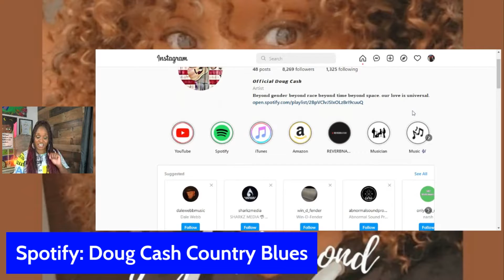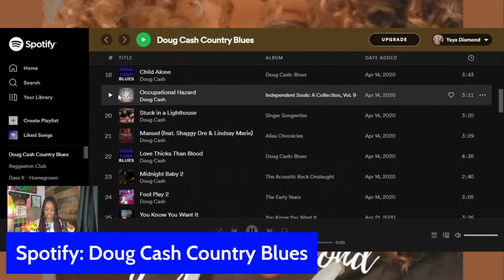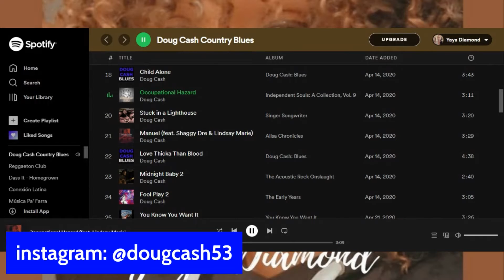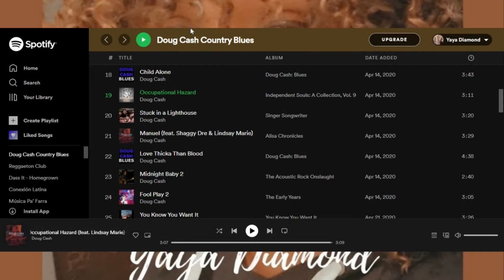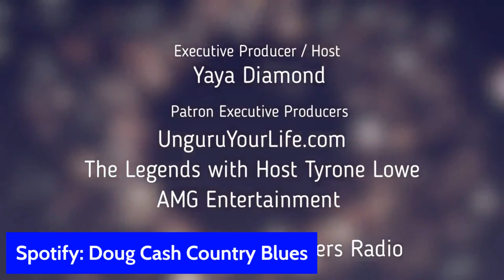Shout out to Country Singer Doug Cash - New song "Occupational Hazard"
Check out this shout out and new song by Country Music Artist Doug Cash